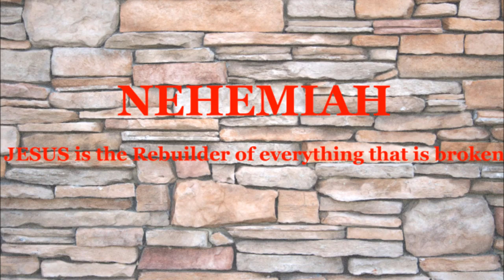Christ Centered Team Work - கிறிஸ்துவை மையமாக கொண்ட கூட்டு முயற்சி-Dr. R. Jayakumar